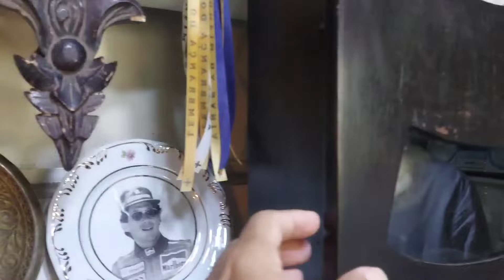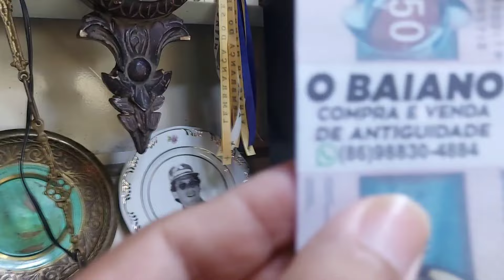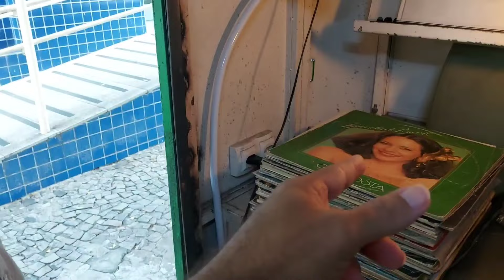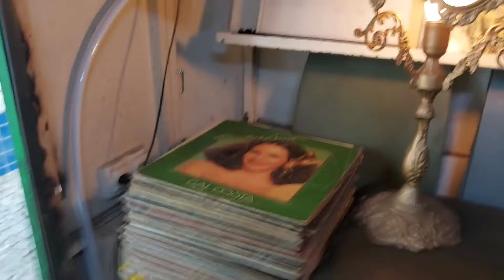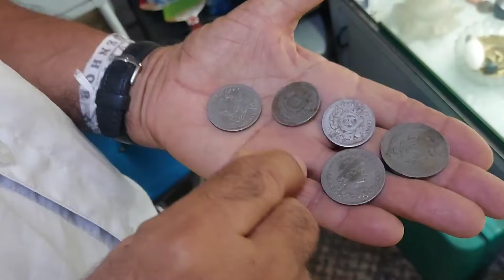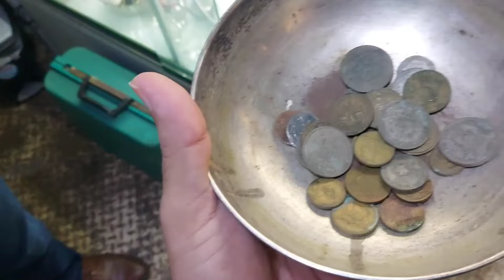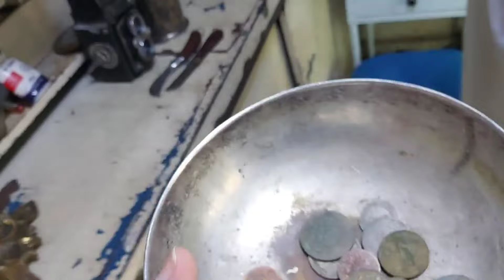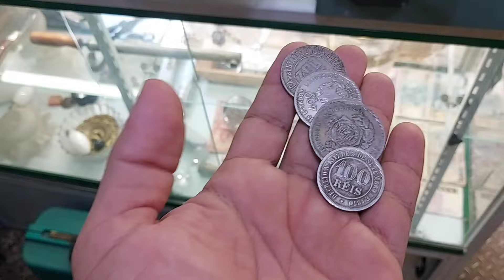Como não deixar de rir com ele irritado?! Antiguidades e numismática